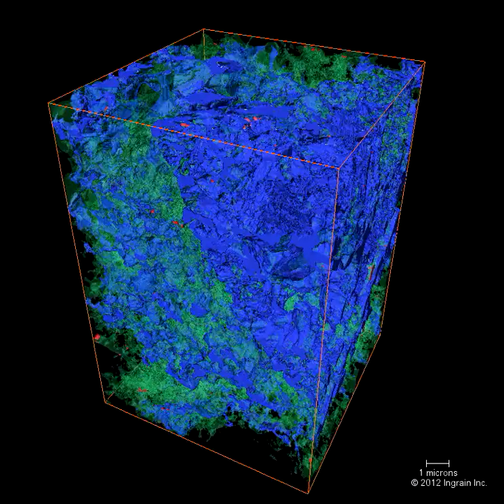3D analysis of rock volumes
Blue: Connected porosity is blue, Red: Disconnected porosity, Green: Organic material
Framework minerals are transparent
Permeability is computed on connected pores.